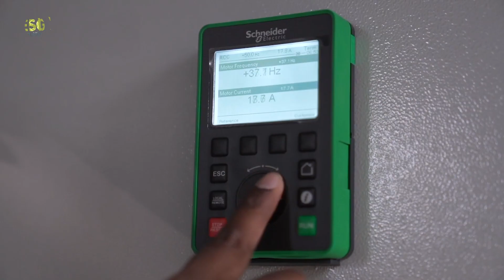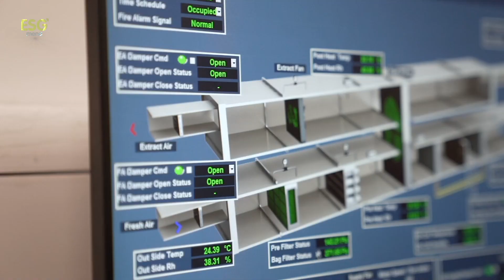How sustainability education fuels better business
Dr. John Katsos, Associate Professor of Management at American University of Sharjah (AUS) sheds light on how sustainability education fuels better business practices and gives businesses a competitive advantage